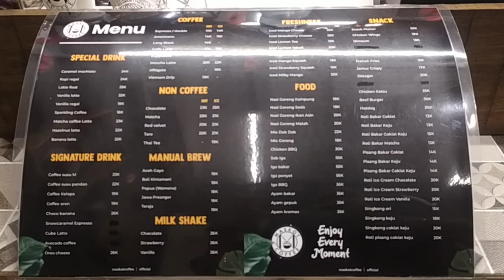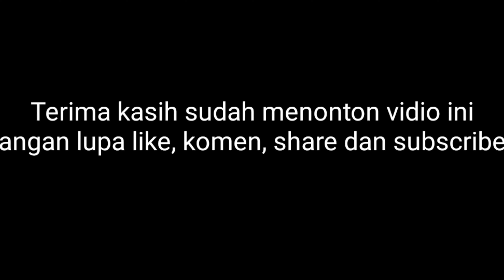MASKOT COFFE || HIDDEN GEM DI JATIBENING || LANGSUNG RAMAI PADAHAL TEMPAT NYEMPIL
Maskot coffe dan food || hidden gems di jatibening || langsung ramai padahal tempatnya nyempil

Assalamualaikum teman - teman , kali ini kita akan melihat caffe yang hits atau ramai banget di jatibening baru, walaupun tempatnya nyempil tapi udh ramai sama anak gaul dan anak - anak yang suka ngobrol sambil ngopi looh ..,
Tempatnya nyaman banget buat teman - teman yang lagi nyari tempat buat ngopi .,
Yuk langsung ajh saksikan ya teman - teman .,

Jl. Kemang Sari No.7, RT.007/RW.002, Jatikramat, Kec. Jatiasih, Kota Bks, Jawa Barat

TERIMAKASIH SEMUANYA 😁😂

Maskot maskot maskot maskot maskot
Coffe coffe coffe coffe coffe coffe
Food food food food food food
Wisata kuliner wisata kemang wisata pondokgede
Wisata baru tempat ngopi caffe murah caffe unik tempat ngopi kuliner baru kuliner di kemang kuliner dipondokgede kuliner bekasi kuliner jatibening baru caffe kemang sari sentrakota bekasi pondokgede jatibening baru kemang sari jati agung ikip